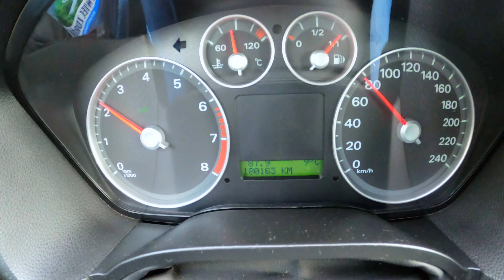FORD FOCUS C-MAX OPINIE SPALANIE, Jak Jeździć Oszczędnie? ILE PALI FORD? Na Co Zwrócić Uwagę, FT277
Jeżdżąc 4 lata Fordem Focus C-Max z silnikiem 1.8 Duratec benzyna, dużo wiadomości o danym modelu mogę Wam przekazać, najważniejsze kwestie takie jak, spalanie, typowe usterki, na co zwrócić uwagę kupując używany samochód, opinie dotyczące komfortu jazdy i wyposażenia, ogrzewania i klimatyzacji, zawarte są w moich filmach, dużo funkcji dotyczy również innych modeli jak S-Max, Galaxy, Kuga, Fusion, Mondeo czy też Focus MK-2, jak i innych silników, 1.6 Benzyna, 2.0, jak i TDI Diesla.
Jeśli macie jakieś pytania dotyczące modelu piszcie w komentarzu na pewno odpowiem.

Muzyka: YouTube
Osprzęt:  Gopro 8 Black, Samsung Galaxy S10+, Xiaomi YI, Boya By-M1,

Rozdziały:
00:00 Informacje wstępne